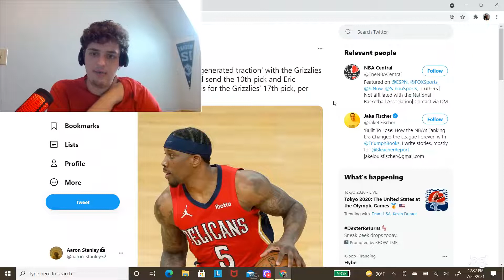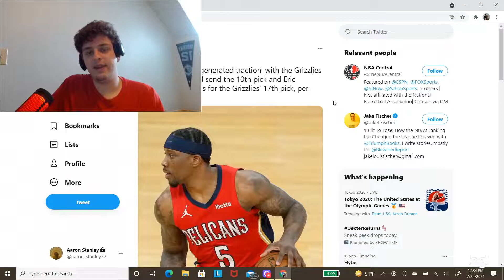New Orleans is Digging Themselves into the Ground!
Apparently Memphis is trying to trade into the lottery...I'm all for it! What better way than to rob the Pelicans.